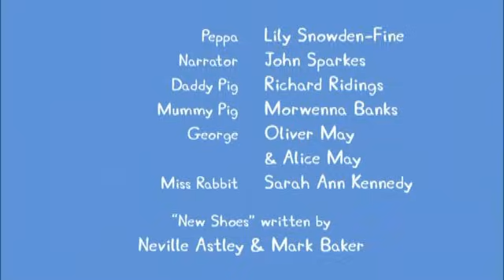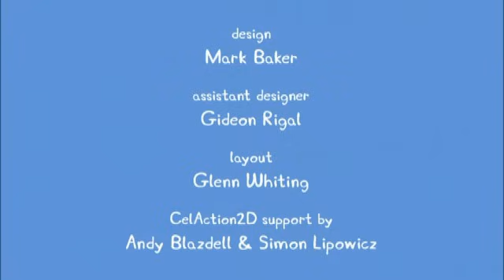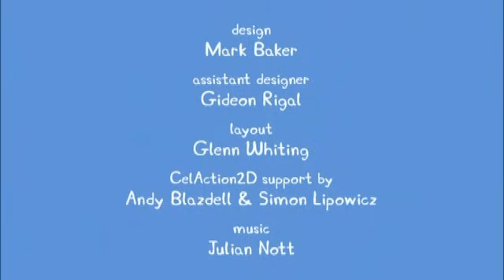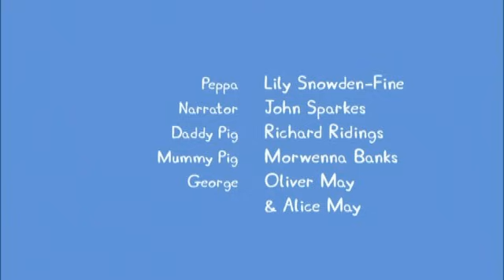Peppa Pig 粉红猪小妹 【中文版 】30分鐘合集 4